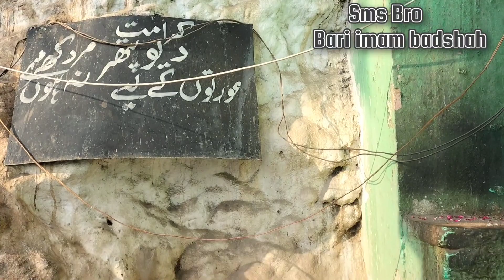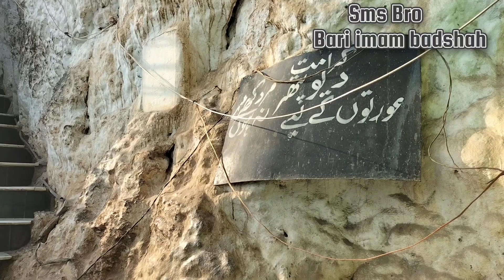Main Ky Be Wuqqato Be Maya Hun...... Kalam: Syed Atif Shah Naqvi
Bari Imam Sarkar Lohedandi